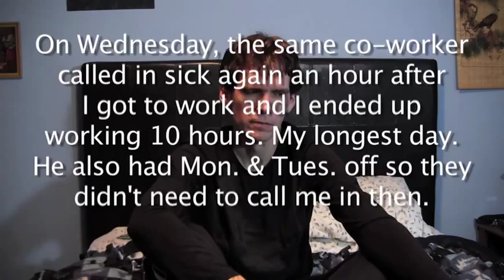Crazy Changes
Autism Vlog #36 - It's a good thing they're good changes.